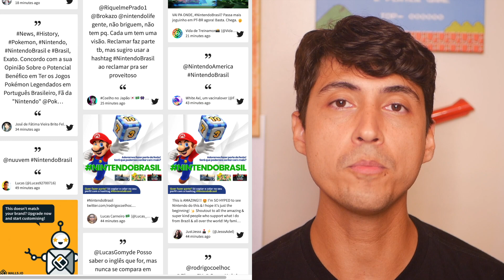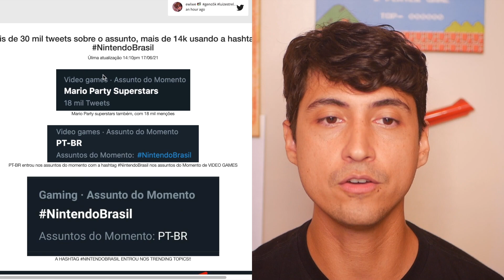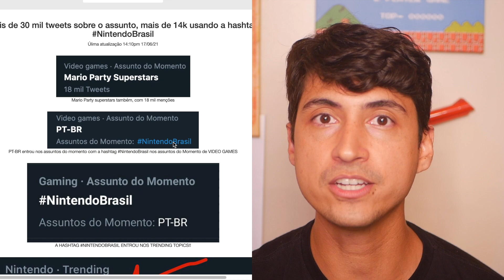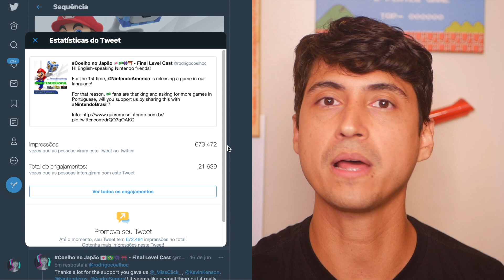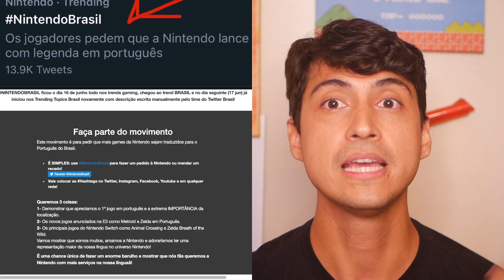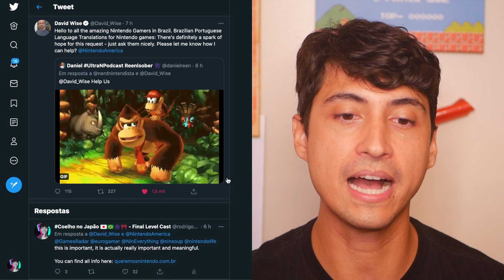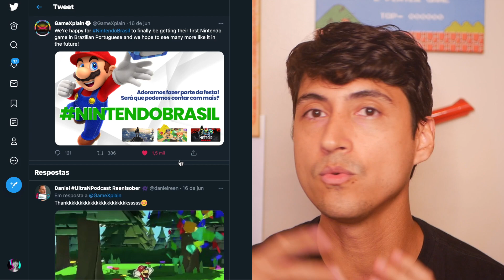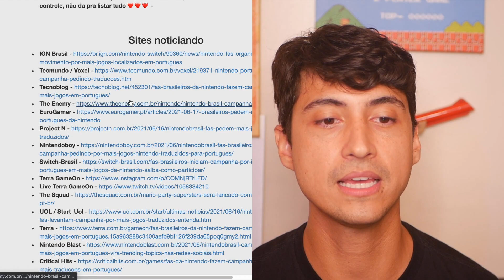Resultados impressionantes da campanha NintendoBrasil e o que será feito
Recomendo este texto Sobre a NintendoBrasil

Sugestão de tweet:
Nintendo, os jogadores brasileiros adoraram saber que o game Mario Party Superstars terá PT-BR

Que bom seria ver legendas também nos próximos lançamentos para Nintendo Switch e em jogos já lançados.
Concorda? Dê RT ou copie e cole no seu perfil.
Ajuda @nuuvem!

A comunidade do Discord também está ajudando!

00:00 Início
00:40 Importância da campanha de VOCÊS e do apoio de cada um
01:23 Por que o post em inglês
02:05 Dados não-revelados de alcance
05:10 A mensagem MAIS IMPORTANTE do video
06:07 Pablo Miyazawa dá um recado IMPORTANTÍSSIMO
06:50 Não estamos sozinhos nos pedidos
07:58 A repercussão internacional massiva
09:08 A Prova de que já chegou à Nintendo
13:24 O próximo passo e o que será feito
15:30 Parabéns a todos vocês! Vai ser bom para todos.